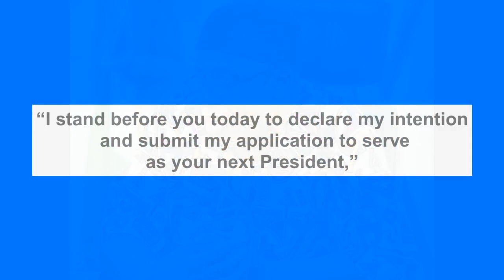Transport Minister, Amaechi, Declares To Run For 2023 Presidency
Nigeria’s Minister for Transportation and former Rivers State governor, Rotimi Amaechi, has declared to run for president in 2023.